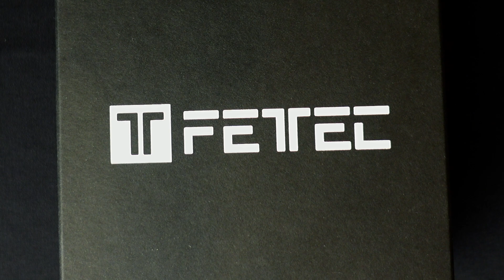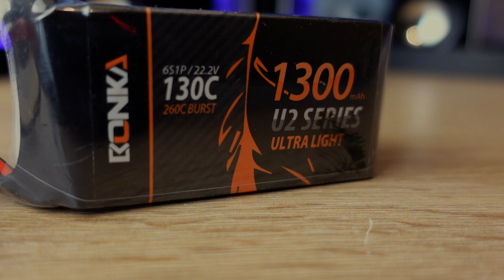FETtec HV Set - 10S Freestyler - Überblick und erster Eindruck [ENG SUBS]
Heute stelle ich euch das FETtec HV Set vor. Hierbei handelt sich um ein Set mit FETtec G4 FC, 45 Ampere ESC und 10S fähigen 1100 KV Motoren.
Ich werde mit diesem Set mit euch einen 10S Freestyle Copter aufbauen und ihn tunen und testen.

AKTUELLES SETUP

Copter:

- Frame: MockyFPV/NickFPV94 Prototype Frame

FPV-Brille

LiPo's

- Bonka 1100 mAh 6S

Kamera:

- Panasonic Lumix G7

Actioncam:

- GoPro Hero 8
- GoPro Hero 5 Session
- SanDisk Extreme 128 GB

Notebook für den Videoschnitt:

- MacBook Pro 16"

Smartphone für Bilder/Videos:

- Apple iPhone 11 Black

Kopfhörer für's Fliegen

- Apple AirPods Ver. 1

Wenn Sie auf einen solchen Link klicken und auf der Zielseite etwas kaufen, bekommen wir vom betreffenden Anbieter oder Online-Shop eine Vermittlerprovision. Es entstehen für Sie keine Nachteile beim Kauf oder Preis.